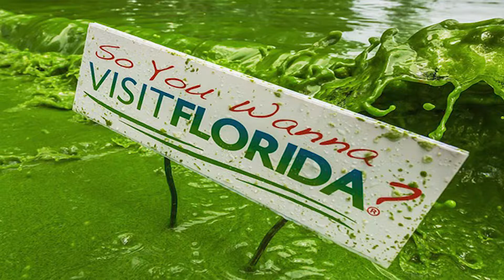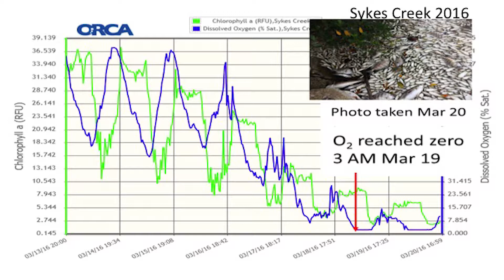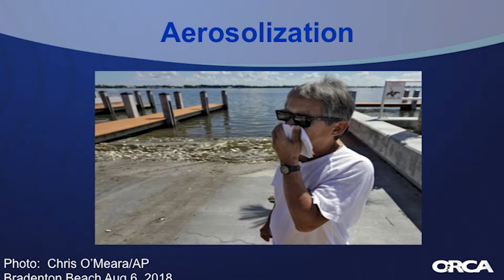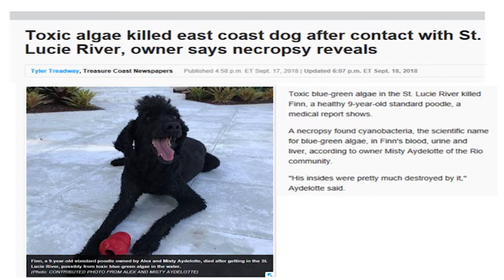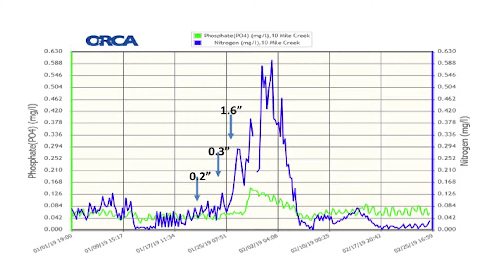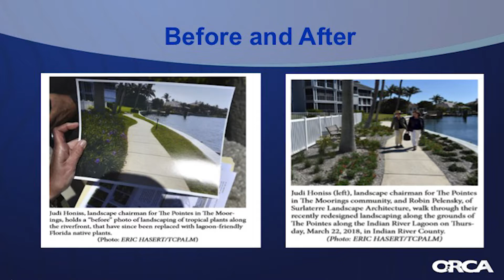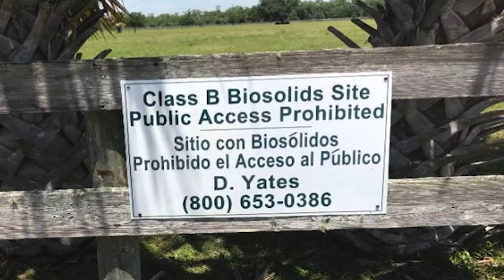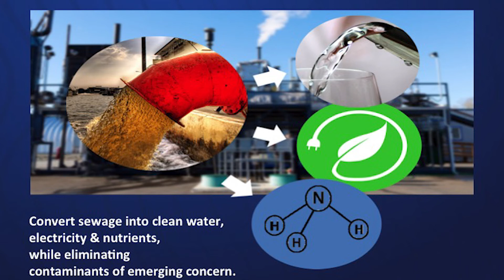The Lecture Hall: What Goes Around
Florida’s toxic algae blooms have been much in the news lately.  These blooms raise potential health concerns not only for local wildlife, but people as well.  It turns out that what we put into our waterways can return to us in the form of contaminated fish and toxic algae blooms. Dr. Edith Widder, founder of Ocean Research & Conservation Association, shares findings from her research in the Indian River Lagoon, Lake Okeechobee and St. Lucie Estuary, and presents strategies that we can all use to improve the health of our waters.